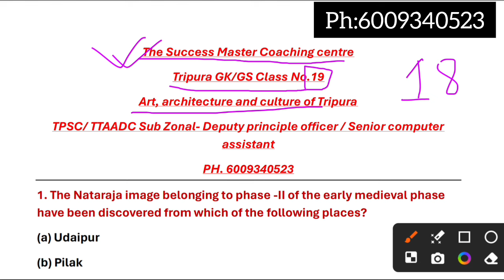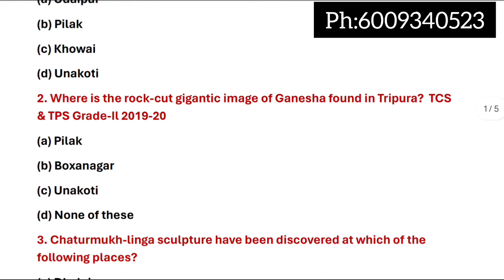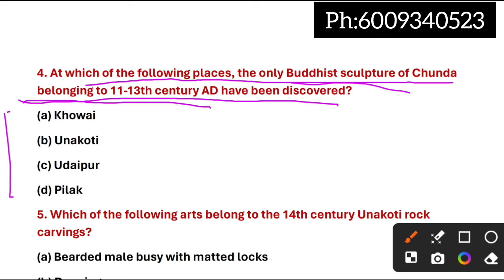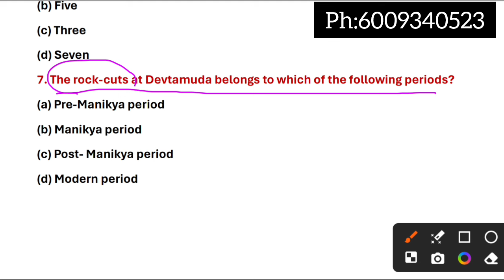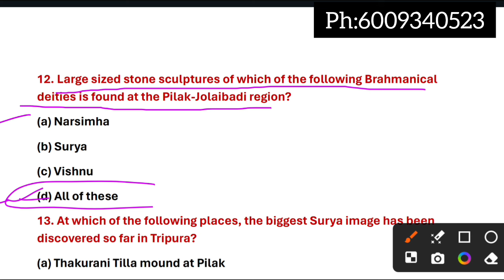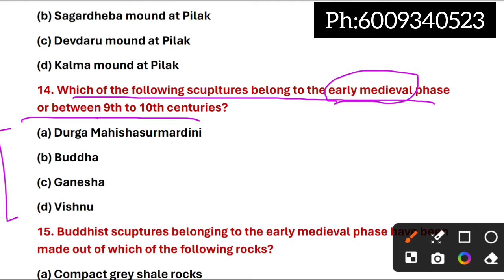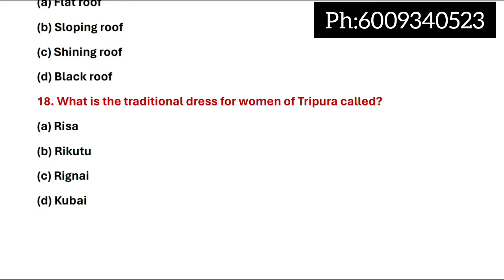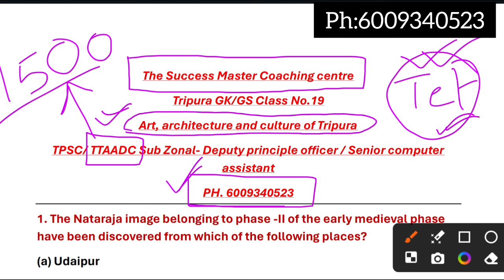Top 20 Tripura GK || TTAADC Sub Zonal Development Officer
Top 30 Tripura GK || TTAADC Sub Zonal Development Officer

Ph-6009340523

Top 25 Tripura GK || TTAADC Sub Zonal Development Officer